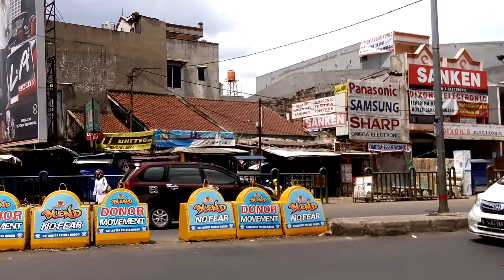Toko Sepeda di Pasar Cibinong Jual Aneka Sepeda